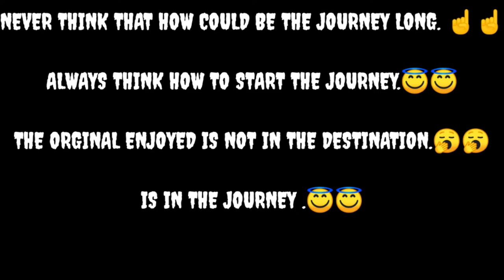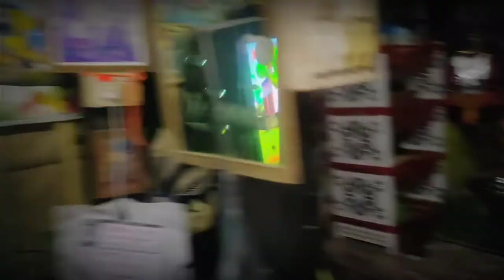Papai Ko Gussa agaya 🤣🤣|| Ajoy Sarkar Vlogs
published on 12 Dec

Kasi Hain APNI family I hope ki apsab badia honga badia rahana 😘😘

Vedio Editing on :- Kinemaster

Thumbnail Edit on :- pixel app and PicsArt

Love you all guys take care 😘😘

see you in the nest vedio bye